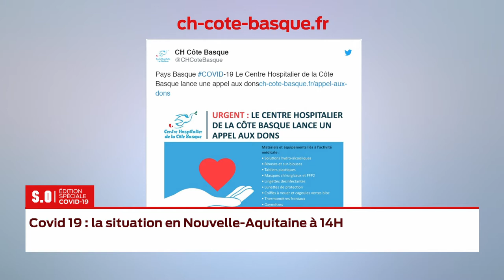Covid-19 : Flash info 14h - Vendredi 27 Mars